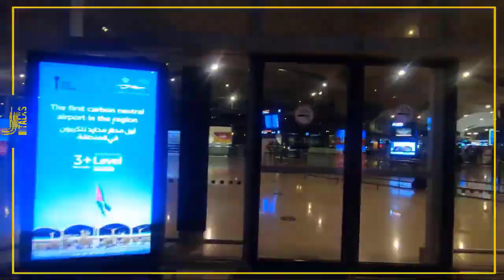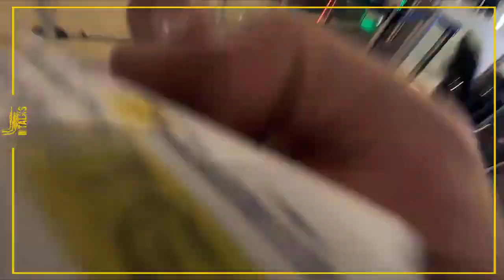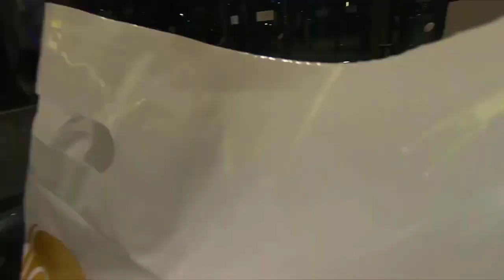اجراءات السفر الى قطر!! | اخر تحديثات و متطلبات السفر !! الاوراق و الفحوصات المطلوبة للسفر الى قطر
مرحباً جميعاً
هالفيديو غير كل فيديوهاتي الماضية

 صورت كل التفاصيل الي صارت معي لما قررت بليلة أرجع من الاردن الى قطر :)

راح أترككم مع الفيديو لإنه أصلاً طويل شوي